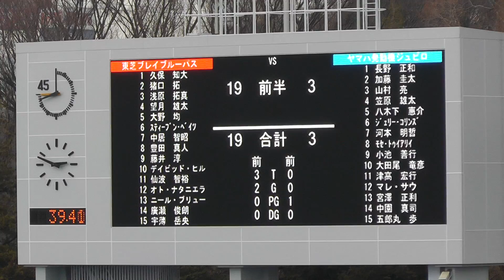2012-02-25_東芝 ヤマハ